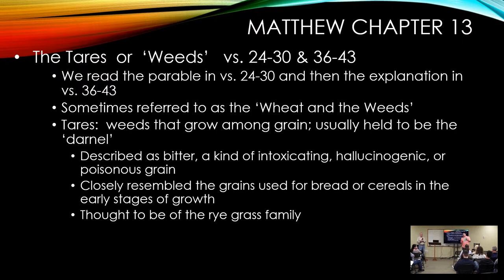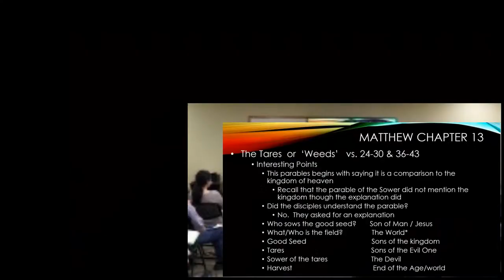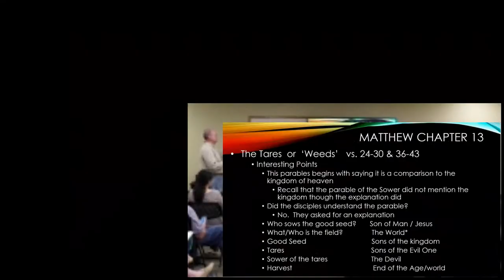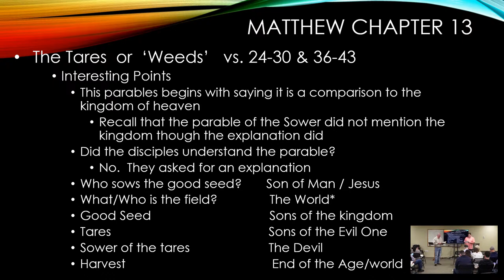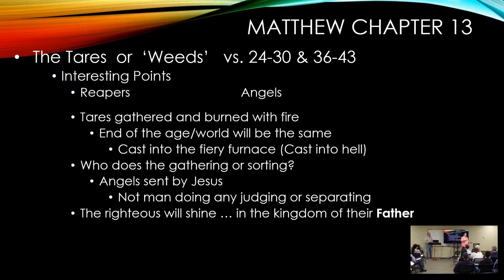The Gospel of Matthew | Robert Bobo & David Dycus | Wk 10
Matthew has been described as the most important book of the Christian faith. Historians tell us this was the most widely read and quoted book of the early church. Matthew bridges the gap between the testaments. Matthew wrote from the perspective of Old Testament prophecies to demonstrate New Testament fulfillment in Jesus Christ. Matthew is the first to mention the church by name. Matthew presents Jesus as the long-awaited Messiah and King.